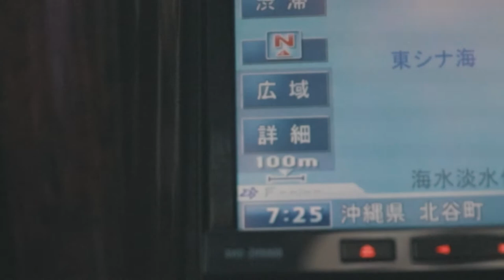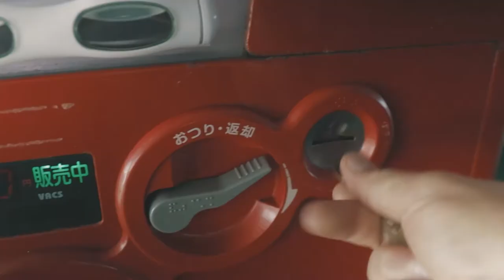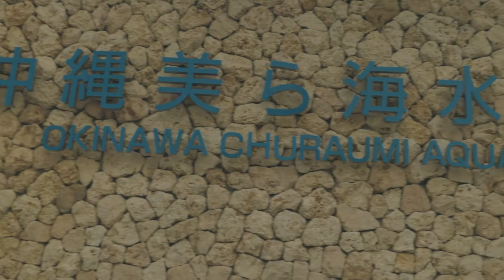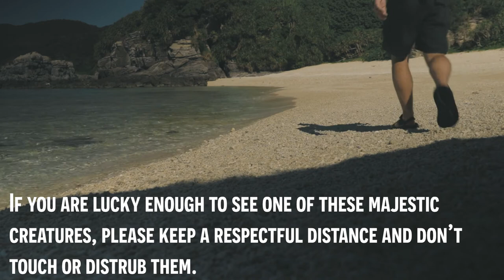Searching for Japan's Most Majestic Sea Creature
Join us on our adventure to Tokashiki Island in Okinawa, Japan in search of sea turtles in their natural habitat.  We camped right next to a beautiful white sand beach and had such a blast exploring the crystal clear, tropical waters of this amazing destination.